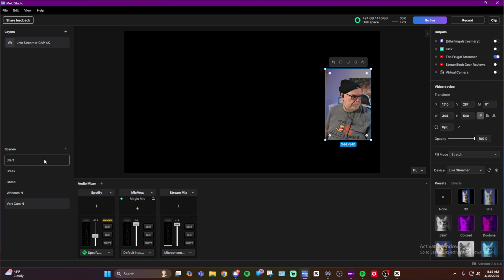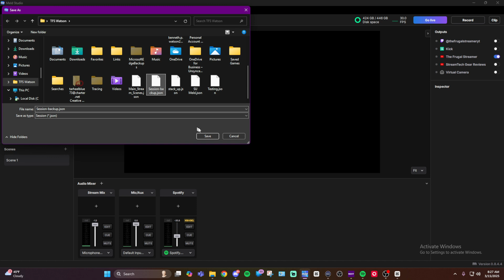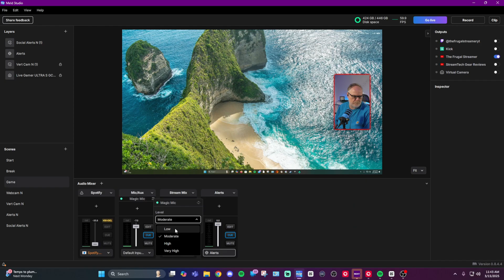3 Simple Meld Studio Tricks Every Streamer NEEDS To Know!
3 Simple Meld Studio Tricks Every Streamer NEEDS To Know!

These 3 simple tricks will help make your beginning journey in Meld Studio so much easier!

Visit the TFS Website for my livestream, videos, and merch (don't forget to bookmark it)!

My Gear (I make commisions off of this):
Studio Monitors
Mic Gain Booster
Boom Arm
Condensor Mic
Budget Capture (Cam Link alternative)
2 PC USB Switch for Keyboard/Mouse/thumbdrives

Stream PC:
PC Case
Gaming Mouse
Vertical monitor mount
Mirrorless Camera

From mastering Voicemeeter, OBS Studio, and other popular streaming tools to finding cost-effective solutions for your setup, we’ve got you covered. Discover tutorials, tips, and tricks to elevate your streaming game while keeping expenses low.

🔧 What you'll find here:

Step-by-step guides for streaming software and equipment.
Solutions to common streaming challenges.
Reviews of affordable streaming tools and accessories.